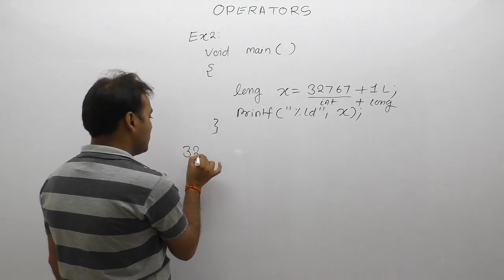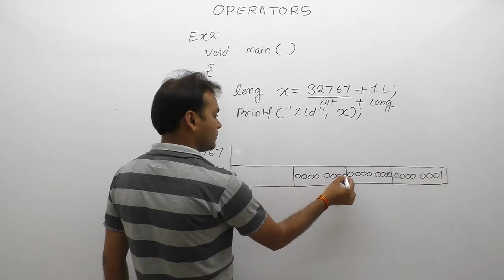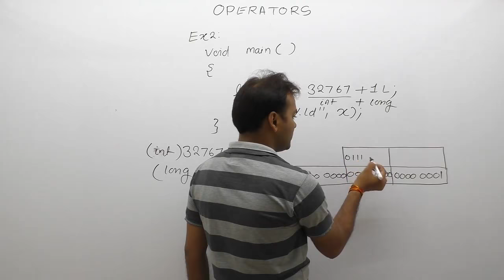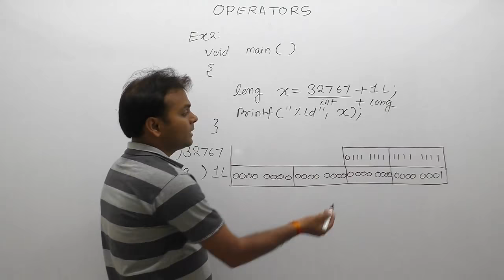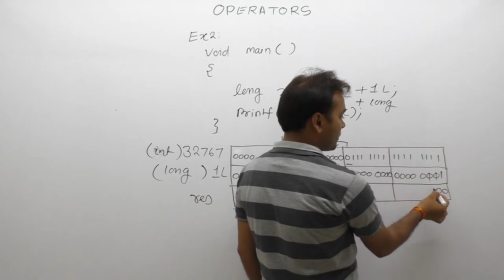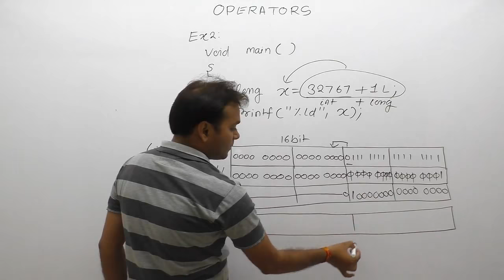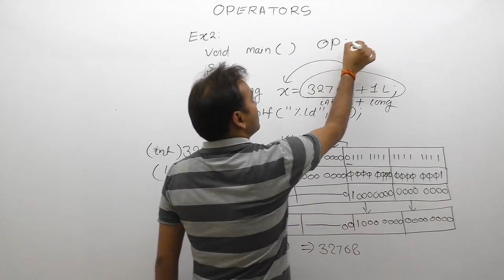Examples of arithmetic operators in c| Arithmetic operators practice ||Part99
Examples: examples of arithmetic operators in c| arithmetic operators practice|arithmetic operators examples